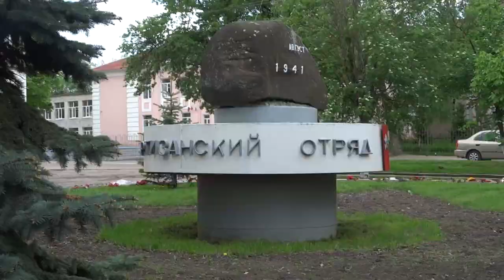Вадим Минич/ о Григоряне/про Брянское Динамо/Ска Хабаровск/Луч Владивосток/ФК Тамбов/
Сгонял в хрустальный город и пообщался с Дятьковским Марадоной который сейчас рубится за родную команду,город и болельщиков в первенстве Брянской области по футболу за местный Атлетико Бильбао ( в составе Мебельщика играют местные воспитанники)⚡⚡⚡ За плечами ярчайшая карьера : Брянское Динамо/Ска Хабаровск/Луч Владивосток.
Общая статистика по турнирам на профессиональном уровне:
ФНЛ -31 матч ( 5 голов)
ПФЛ - 122 матча (26 голов)